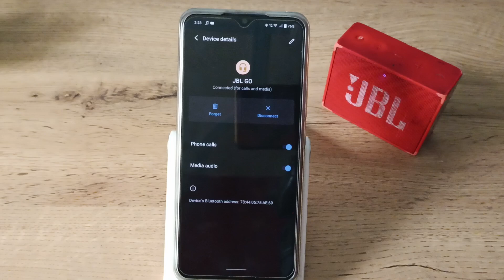how to disconnect bluetooth speaker in vivo t1, Bluetooth speaker disconnect kaise karen